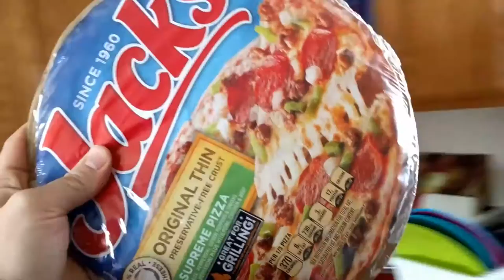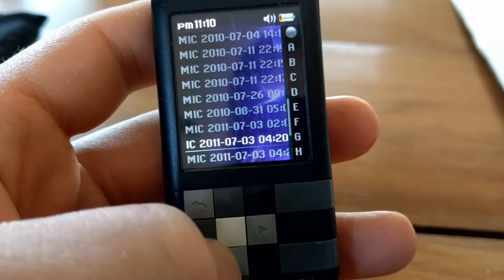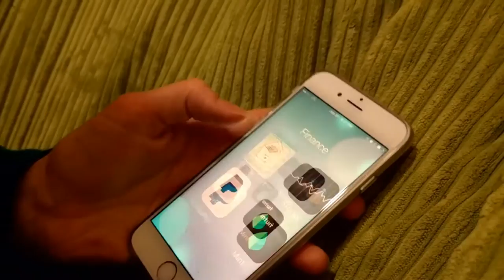The Belt Snapped & Budgeting for February on Goodbudget VLOG 010